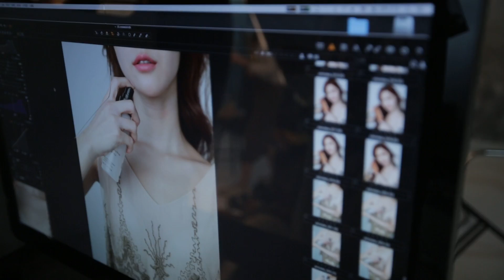스킨십을 부르는 향수 뿌리는 법 The Right Way To Wear Perfume | 얼루어코리아 Allure Korea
향을 통해 자신을 표현하고 호감을 주고 싶다면? 향수 에티켓을 미리 알아둬요. 과하지 않고 은은하게 향수 뿌리는 법은 영상으로 확인하세요!

타고난 체취처럼 은은하게 향수 뿌리는 법

정석 마스크팩 사용법 이 것!

아직도 얼루어를 구독하지 않았다고요? 클릭하고 구독!